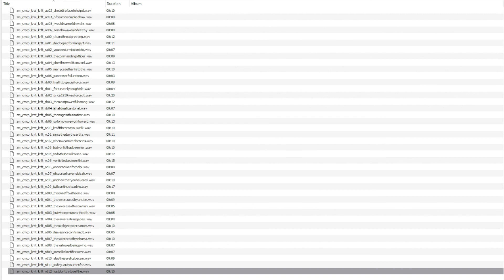Call of Duty: Vanguard Zombies: Professor Krafft Voicelines (Der Anfang)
All of Professor Krafft's Voice Lines from "Der Anfang", including in-map intel.
Note: Some may be debug, and may never be used.

Timestamps:
0:00 Gabriel Krafft Voicelines
20:58 In-map intel Voicelines

Not endorsed by Activision. Not monetized.